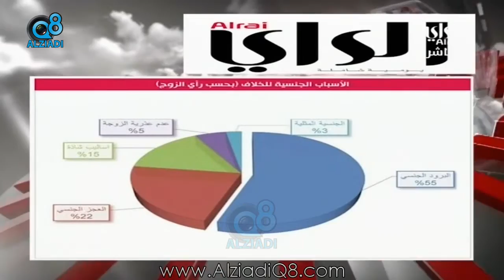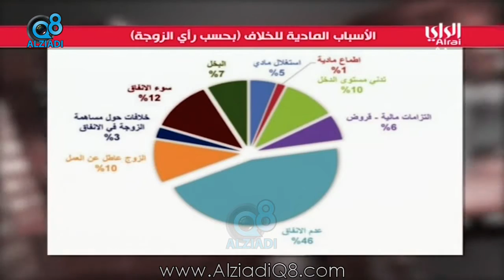لقاء د.حسن الموسوي و منى عبدالجليل في برنامج (لقاء الراي) عن تعنيف الزوجة للزوج